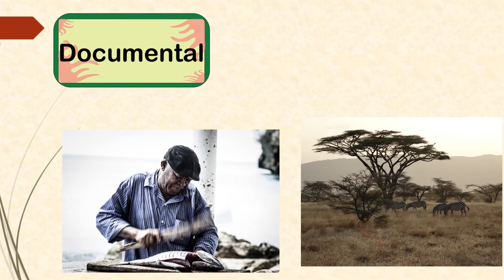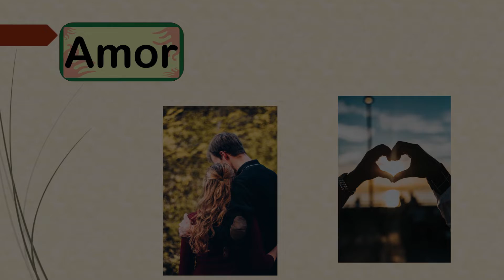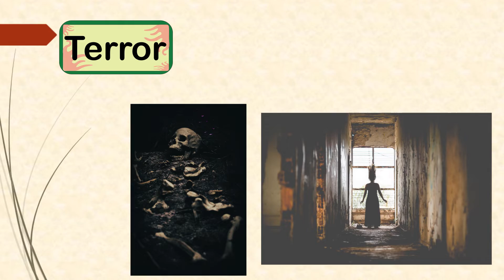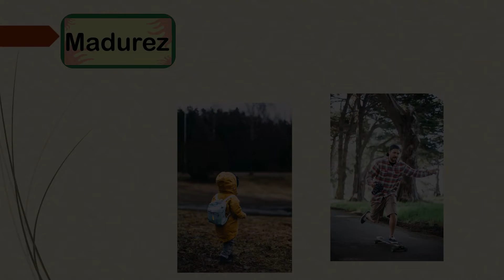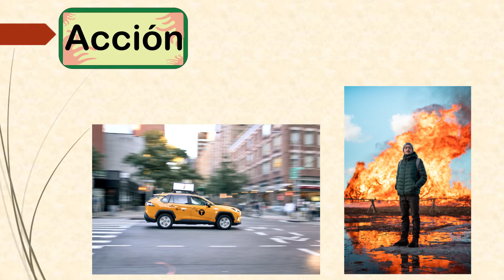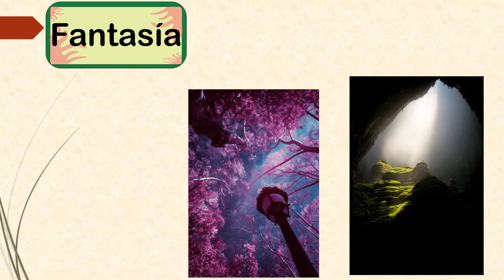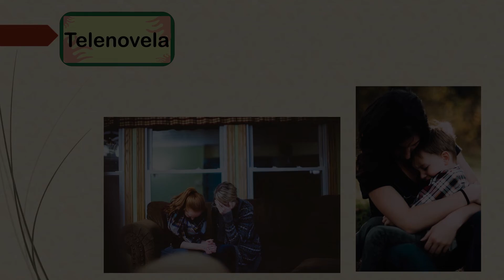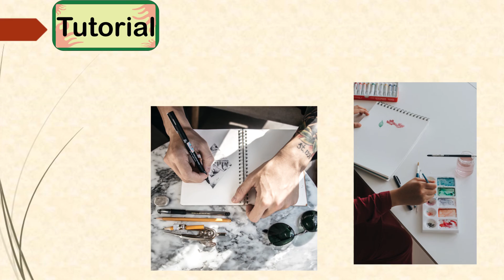Entregable 2. Video Informativo - Educativo. Géneros y Formatos Audiovisuales